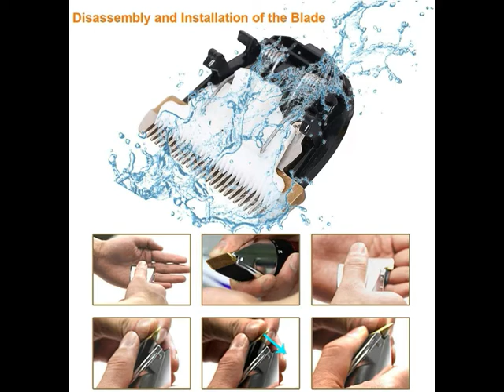oneisall Dog Shaver / tasteful table/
To buy
Built-in Li-ion Batttery. Rechargeable dog trimmer with built-in Li-ion battery is good for exceptional flexibility. It can also be used when charging so you don't have to worry that it will stop working and have half groomed dog.
Safe and Sharp Blade. Upgrade stainless steel fixed blade and ceramic moving blade can provide excellent cutting performance. The blade sharp enough for a long time using. Detachable blades,easy to change and clean.
Low vibration and ultra quiet design.The noise when working is only about 50 db, to help the pet feel at ease, not afraid cut hair any more.
4 guard combs(3mm/6mm/9mm/12mm). The adjustable clipping comb is applicable for clipping hair of different lengths; and the detachable guide combs make for quick, easy comb changes and increased versatility.
Please Note: if your pets get long and thick hair, you need to use scissors cut shorter at first, otherwise the clippers may jam up and don't work properly.